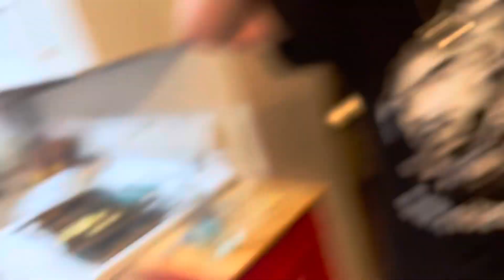COMPLIMENTING MY BOYFRIEND UNTIL HE GETS ANNOYED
I MEANT EVERY COMPLIMENT. I LOVE MY BOYFRIEND I THINK HE IS SOOO HANDSOME!! I LOVE HIM SO MUCH!! I KNOW HE DOESN’T LIKE WHEN I GO OVERBOARD WITH THE COMPLIMENTS LOL I HOPE YOU ENJOYED THE VIDEO!

Aliceinskyyland